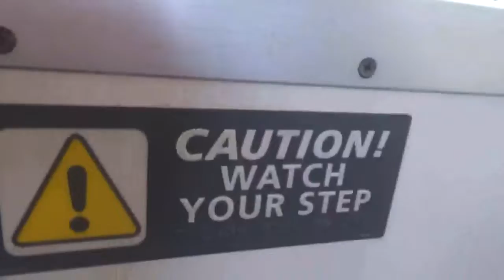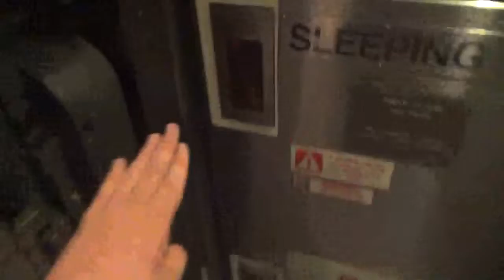Full Tour of the California Zephyr Superliner train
NOTE: Due to the enforcement of the Children's Online Privacy Protection of 1998, my channel is NOT intended for kids. I apologize for any inconvenience. This is touring the Amtrak Superliner trains including the sleeper cars, diner car, sightseers lounge/cafe car, and a coach car. This was shot somewhere in Colorado on my way to Reno from Chicago.